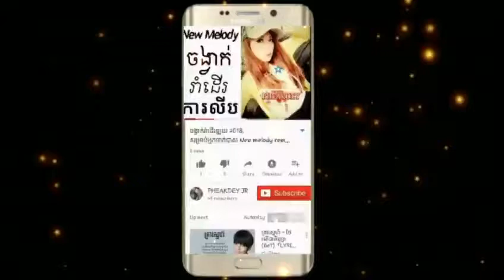⚽⚽ Chan vanthanaka skill and goals 2017, Cambodia football 2017 ⚽⚽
⏩ WELCOME TO PHEAKDEY JR

- I AM PHEAKDEY JR សូមអភ័យទោសចំពោះកំហុសឆ្គងណាមួយដែលកើតឡើង រាល់ការបង្ហោះ Videos 🙏🙏🙏 😂😂😂 ណាមួយដែលមិនពេញចិត្ដដល់បងប្អូន ពំុនោះទេបងប្អូនអាចបញ្ចេញមតិដើម្បី​ជួយកែលំអរ ដល់រូបខ្ញុំបាទផង !

បាទសូមអរគុណទុកជាមុន !!!